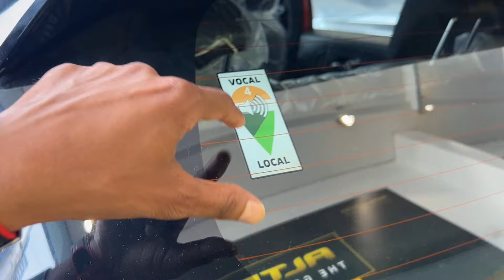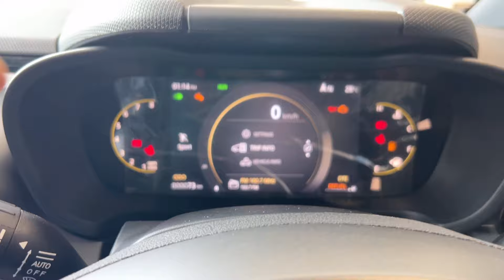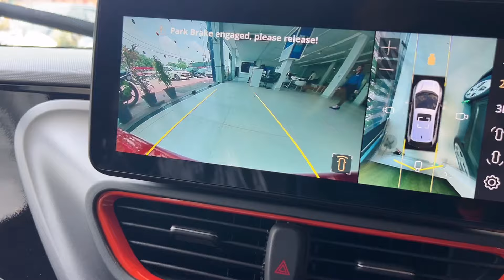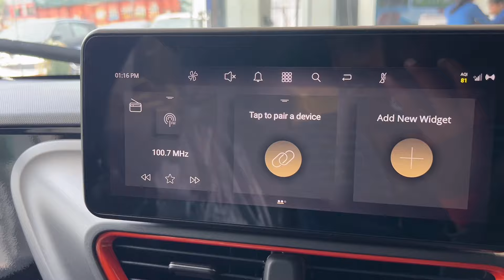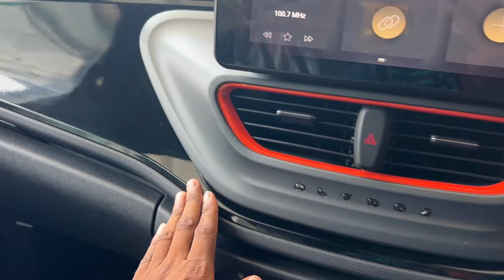Tata Altroz Racer Review | 2024 Tata Altroz Racer R3 Details Walkaround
Showroom- TMB TATA Motors Lucknow Sitapur Road